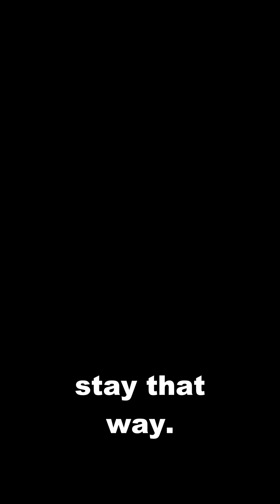United States Air Force USAF - F 22 Raptor The Jet You Can’t Buy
The F-22 Raptor is the most powerful stealth fighter jet the world has ever seen—and no other country is allowed to own one. Built by Lockheed Martin and exclusively flown by the U.S. Air Force, the Raptor combines unmatched speed, stealth, agility, and advanced avionics. With a price tag of up to $200 million per jet, this 5th-generation warplane remains America’s untouchable guardian of the skies.

In this video, we break down the specs, the weapons systems, the reason behind the export ban, and what makes the F-22 a living legend in military aviation.

💥 Speed: Mach 2.25
🎯 Weapons: AIM-120, AIM-9, JDAM
🛡️ Stealth: Radar cross-section of a bird
💰 Cost: Up to $200 million
🚫 Export: Banned by U.S. Congress